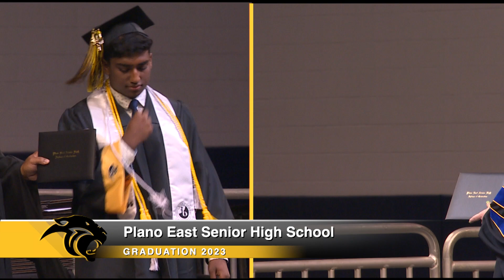Plano East Senior High School Graduation 2023